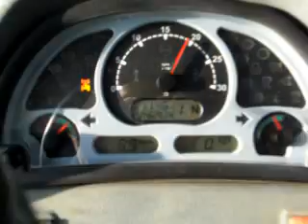Landpower 165 & Kuhn MM121 Oranje 2013g.